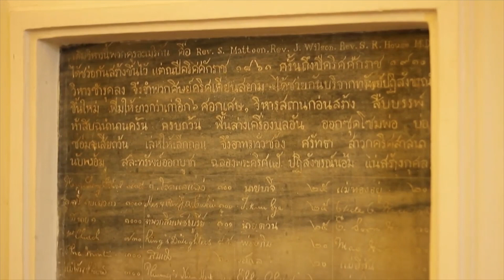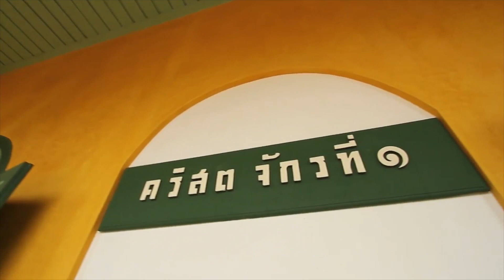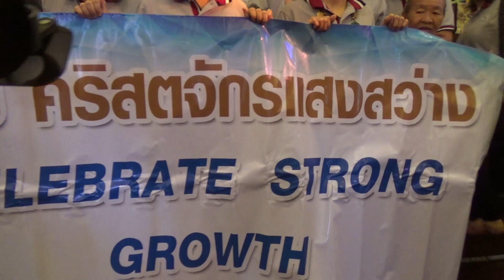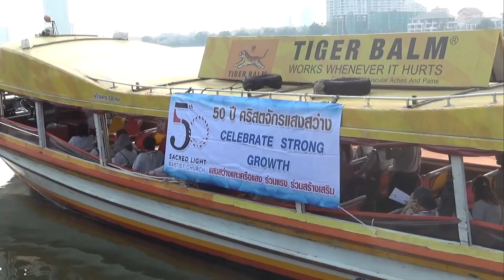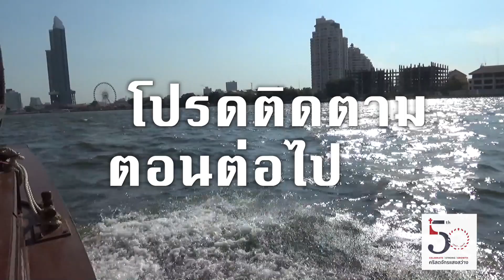แสงสว่าง 50 ปี ล่องนาวี ชมโบสถ์ ตอนท่ี 1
ครบรอบ 50 ปี คริสตจักรแสงสว่าง
นำสมาชิกคริสตจักรแสงสว่างและคริสตจักรเครือแสง
ชมประวัติศาสตร์คริสตศาสนา ในสองฝั่งแม่น้ำเจ้าพระยา